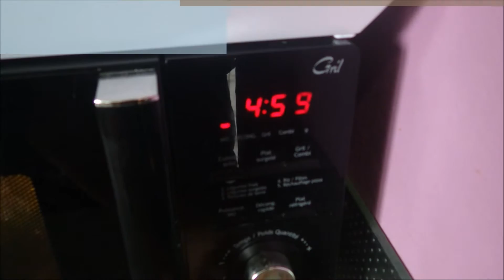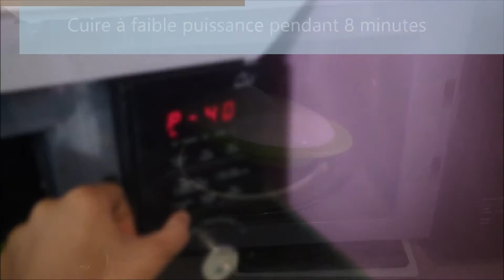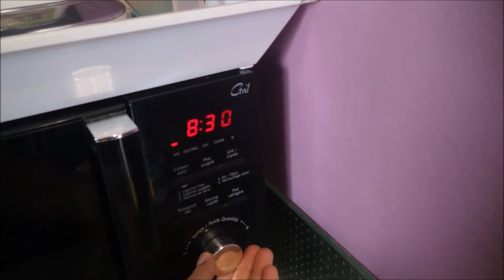Flan de courgette au micro onde avec la papillote Mastrad Baby - + 12 mois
Recette de flan de courgette réalisée avec la Papillote Mastrad Baby -  cuisson au micro onde - pour bébé dès 12 mois et pour tous !